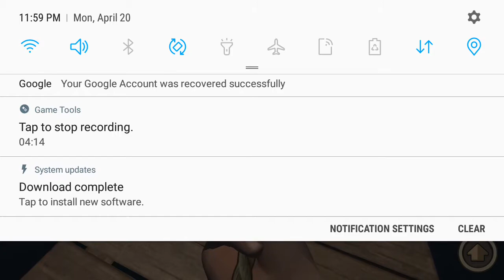First time on raft mobile